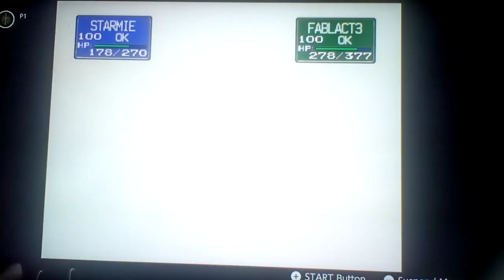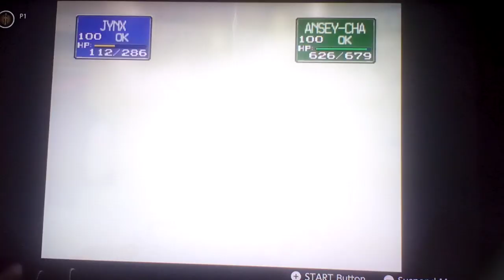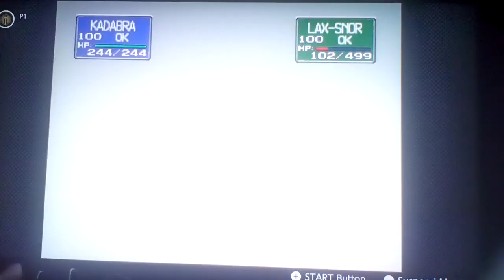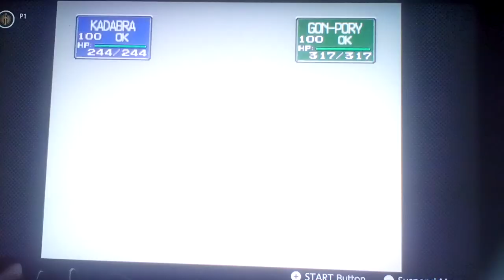Let's play Pokemon Stadium (R2) Part 68: Round 5 & It Just As Challenging As The Rest!